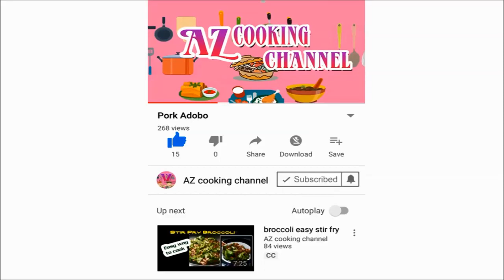Filipino Recipe: Nilagang Baboy